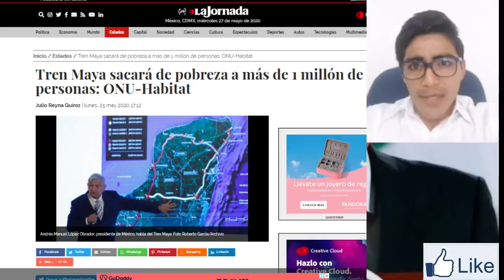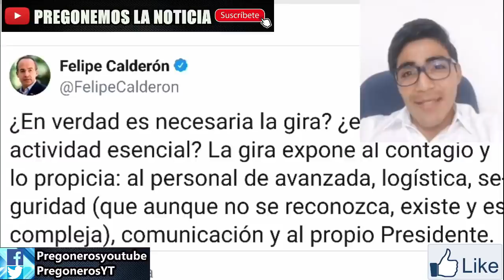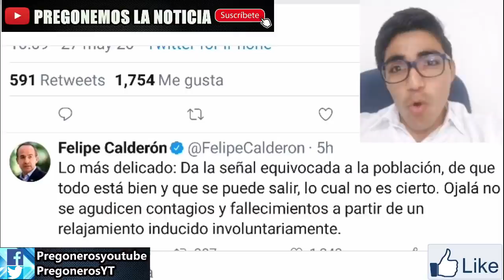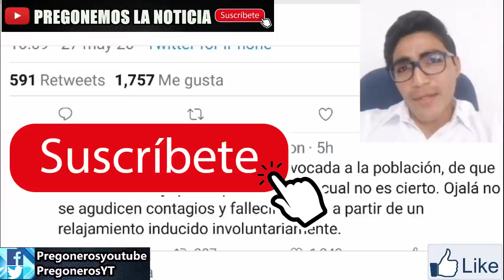¡ AMLO LO ADELANTA ! MANDA MENSAJE A OPOSICION TRAS ANUNCIO DE PROBABLE NUEVA GIRA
Sí te gustó y quieres ayudar a que el canal crezca:
Oxxo saldazo:
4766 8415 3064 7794